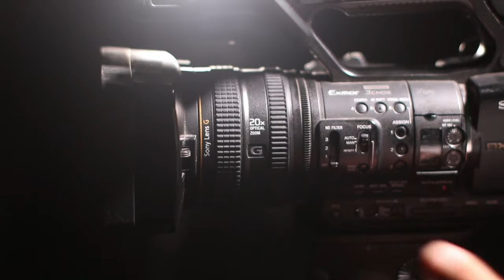4K 3 por do sol natureza linda no verão sem direitos autorais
4K 3 lindos por do sol
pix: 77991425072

4k 60fps barra para texto estilo globo esporte green screen  sem direitos autorais  Lower Thirds no copyright